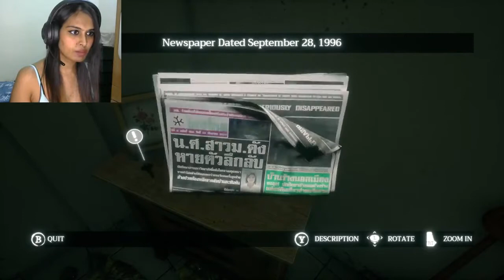hot gamer girl -Home Sweet Home Part 1